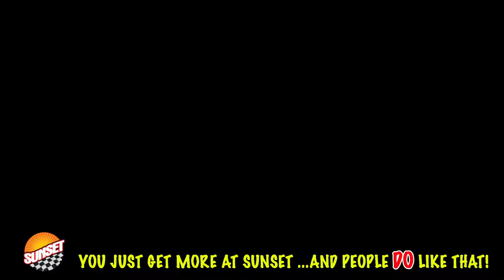2020 GMC Sierra 2500HD AT4 Truck 1GT49PEY7LF131426